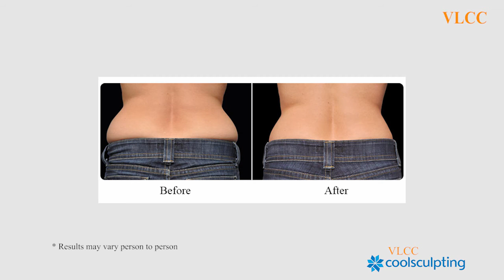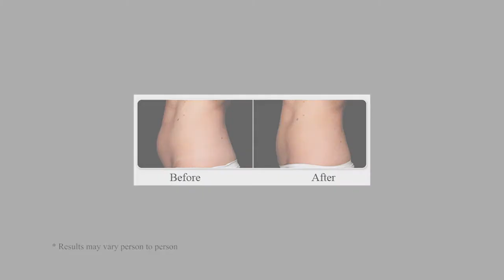CoolSculpting - VLCC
No need to burn your stubborn fat. Freeze it with VLCC Coolsculpting. A non invasive Fat Freezing Technology explained.